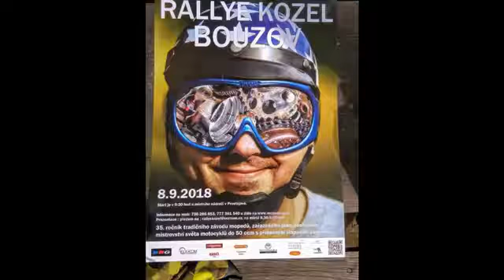Rallye kozel Bouzov 8.9.2018 s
Moped, Stadion, Kozel, Kozí dech, Babeta, Rallye, závod